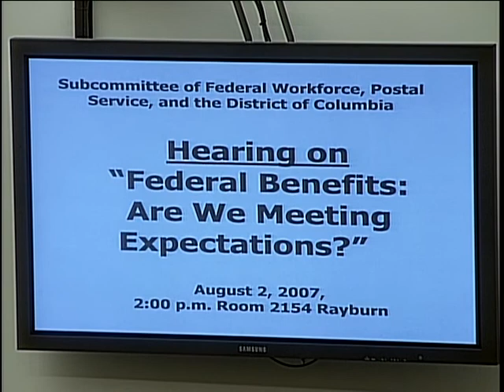Federal Benefits: Are We Meeting Expectations? (Part 2 of 2)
Federal Benefits: Are We Meeting Expectations? (Part 2 of 2) - Committee on Oversight and Government Reform - Tape Deck 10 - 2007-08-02 - Subcommittee on the Federal Workforce, Postal Service, and the District of Columbia.  The Subcommittee will hold a hearing on Thursday, August 2, 2007, at 2:00 p.m. in Room 2154 Rayburn Building, on "Federal Benefits: Are We Meeting Expectations?"The hearing will take a comprehensive look at federal employee benefit and retirement programs.  Video provided by the U.S. House of Representatives.